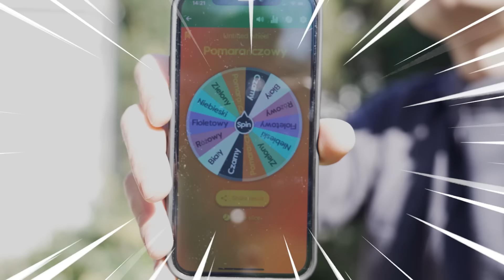JEMY TYLKO KOLOR "POMARAŃCZOWY" PRZEZ 24h!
INSTAGRAMY :
📸 farellyoutube
📸 dzeejdzejka
📸 pinki_jo
📸 szakuyt
📸 rogalik95